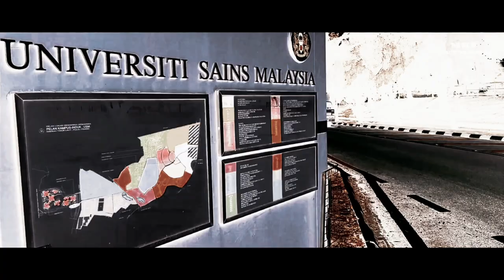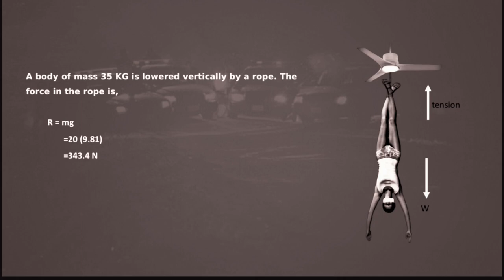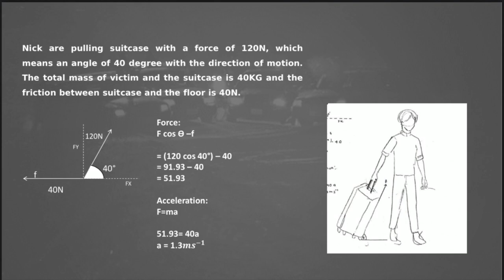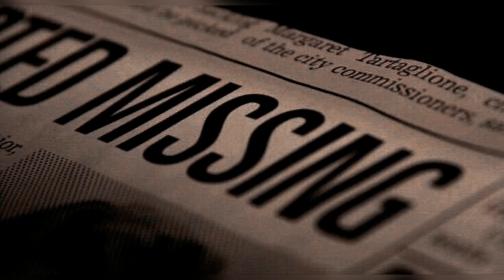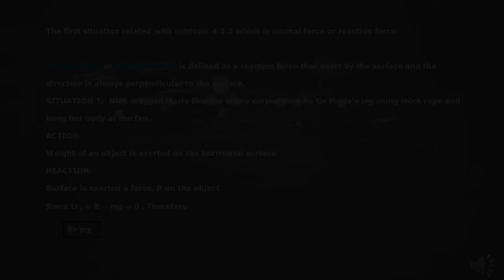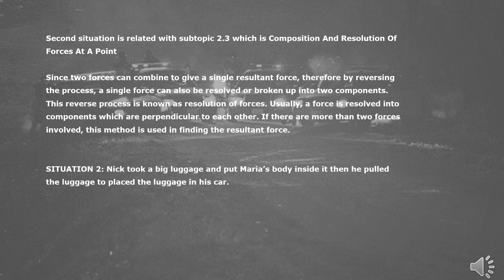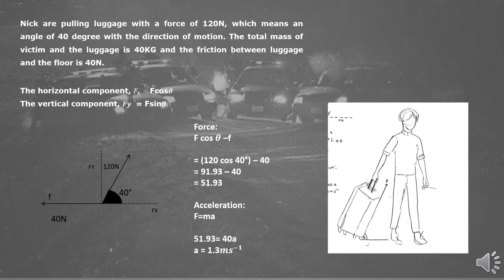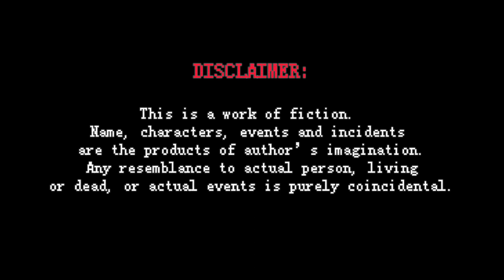Documentary: The Brutal Case of Nick Thomas | Murder Crime Talk D06 | E-Mathematics Competition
Assalamualaikum, we are from group D06, class CS1434B from Faculty of Computer and Mathematical Sciences of UiTM Cawangan Kelantan Campus Machang. This is our video documentary for the E-Mathematics Competition for course MAT272 (Introduction to Mechanics).